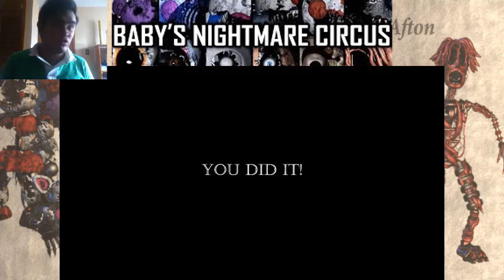TERROR Y ENTRETENIMIENTO - Baby's Nightmare Circus | Classic Mode #4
Atrapado dentro de un videojuego